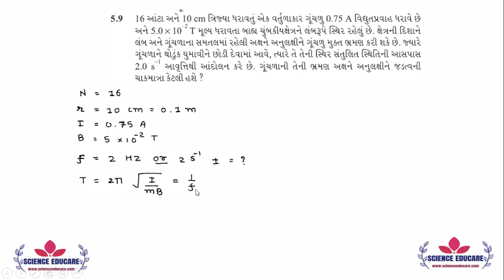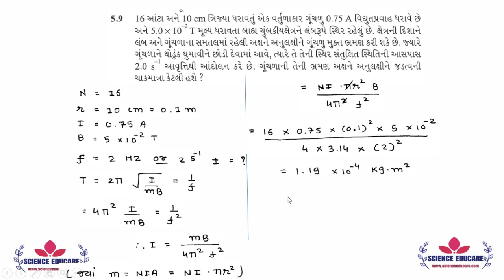5.9 (STD 12 )Physics NCERT Solutions ચુંબકત્વ ને દ્રવ્ય | PHYSICS GUJARATI MEDIUM | KIRAN PATEL